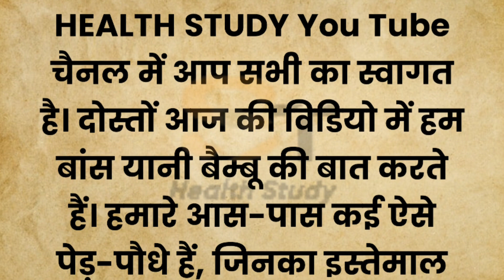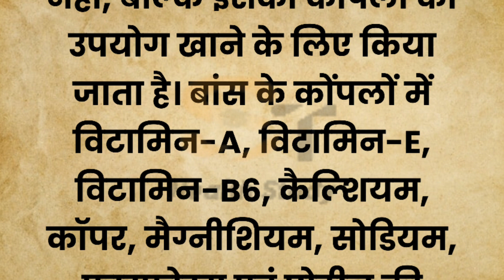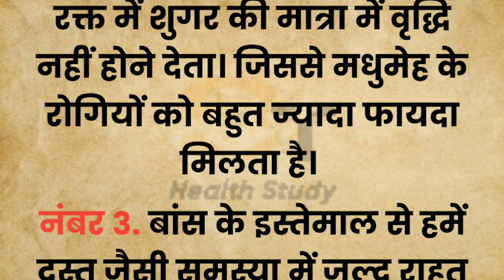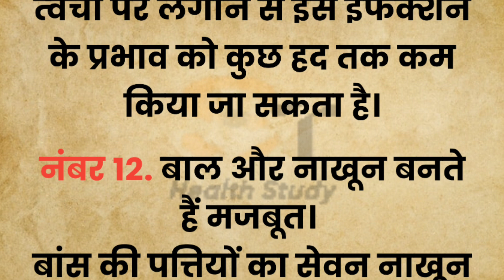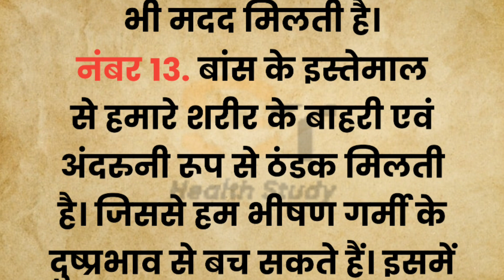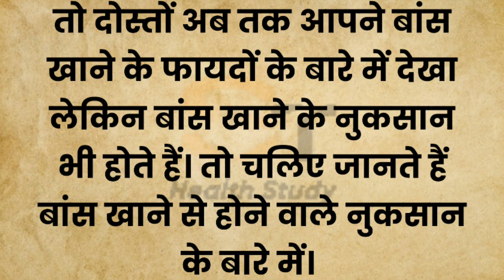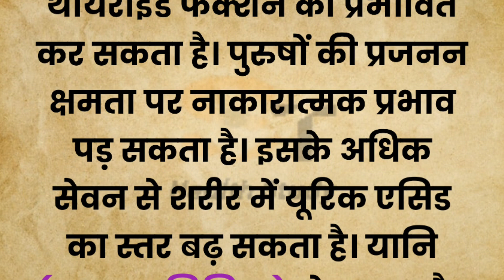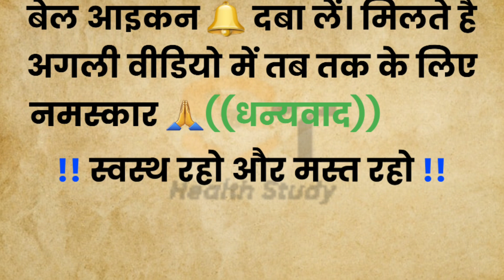बांस खाने के फायदे एवं तरीका | Bamboo Shoots Benefits | Bamboo Shoots Khane Ke Fayde |Health Tips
बांस का मुरब्बा खाने से हाइट बढ़ती है क्या
बांस का मुरब्बा खाने के नुकसान
बांस का मुरब्बा खाने का तरीका
बांस का मुरब्बा कब खाना चाहिए
बांस के पत्ते के फायदे
बाँस करील खाने के फायदे